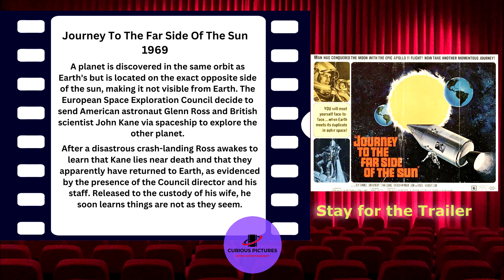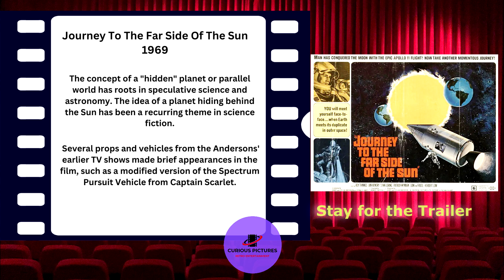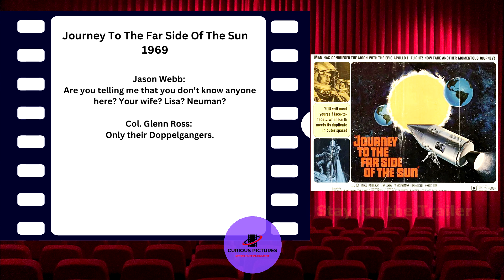Journey To The Far Side Of The Sun Facts and Trailer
Journey To The Far Side Of The Sun 1969

Director:    Robert Parrish
Staring:     Roy Thinnes, Herbert Lom,  Lynn Loring, Ian Hendry, Patrick Wymark, Loni von Friedl, Ed Bishop, George Seawell, Philip Madoc,

A planet is discovered in the same orbit as Earth's but is located on the exact opposite side of the sun, making it not visible from Earth. The European Space Exploration Council decide to send American astronaut Glenn Ross and British scientist John Kane via spaceship to explore the other planet.

 After a disastrous crash-landing Ross awakes to learn that Kane lies near death and that they apparently have returned to Earth, as evidenced by the presence of the Council director and his staff. Released to the custody of his wife, he soon learns things are not as they seem.